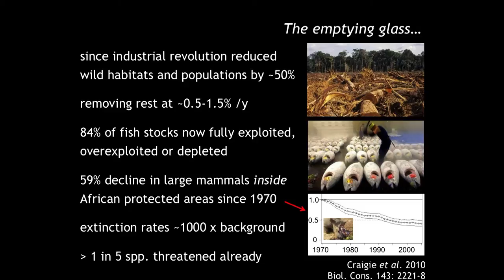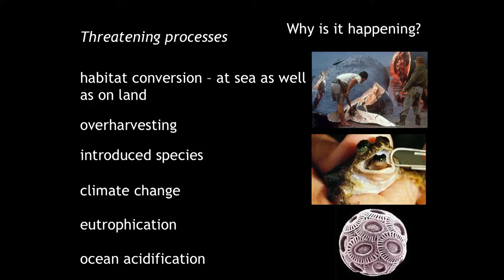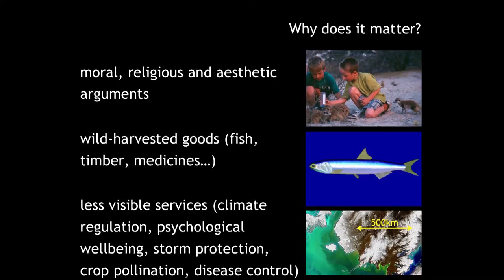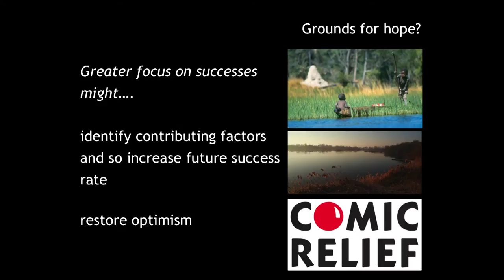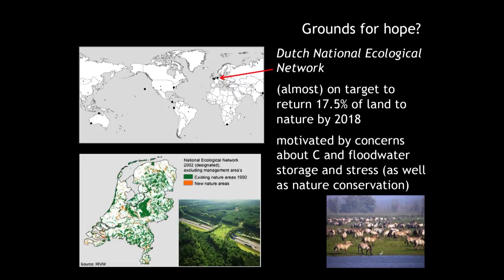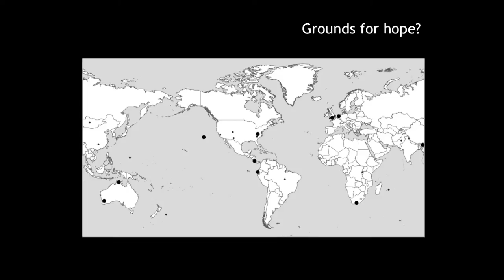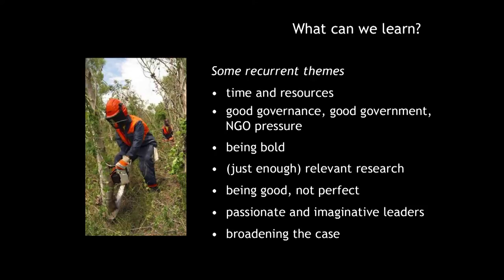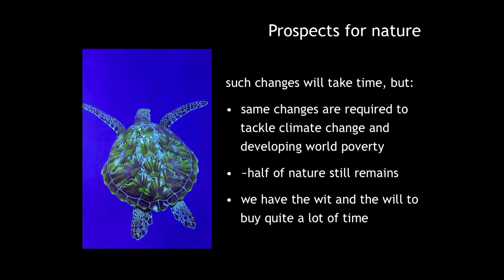Nature's glass: half-full or half-empty? Talk by Professor Andrew Balmford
Professor Andrew Balmford, Professor of Conservation Science at the University of Cambridge, delivers a public lecture at Madingley Hall on 8 October 2012.

The world's governments failed to meet their pledge of reducing the rate of biodiversity loss by 2010. Wild populations, their habitats, and the benefits they provide for people, are continuing to decline. But is the situation hopeless? In this talk, Professor Balmford examines a series of case studies where things are getting better rather than worse. He explores how the motivations for conservation, the approaches adopted, and the people involved are changing and becoming increasingly diverse. He investigates what lessons these examples yield about how conservation might increase its success rate - and examines what together these stories tell us about the prospects for nature in the 21st century.

The lecture is chaired by Brian Eversham, Chief Executive of the Wildlife Trust for Bedfordshire, Cambridgeshire and Northamptonshire, and introduced by Dr Rebecca Lingwood, Director of Continuing Education at Cambridge.

Please note that the lecture proper begins at the 04:09 minute point in the video.